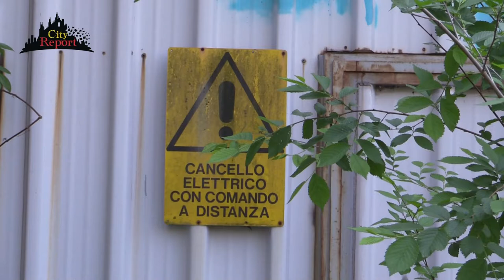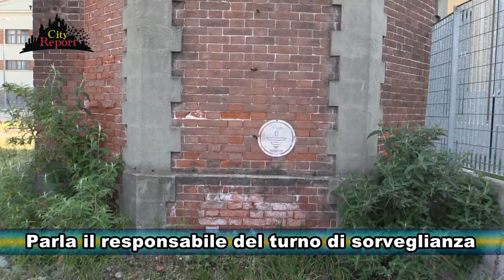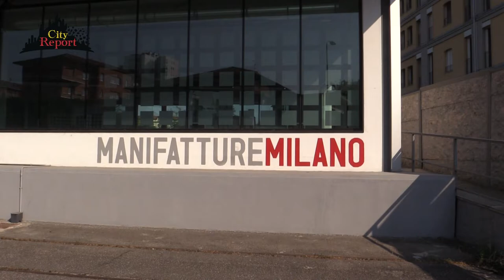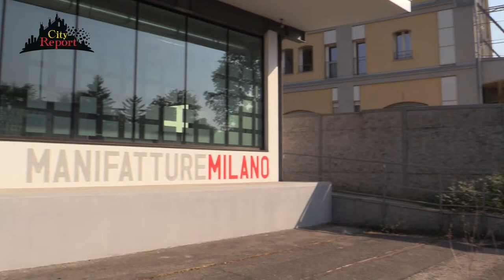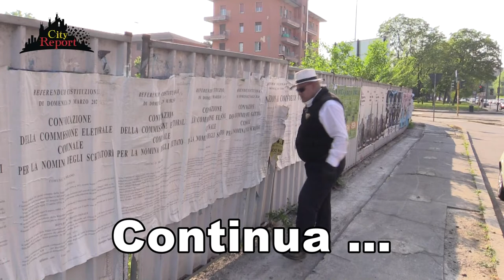++LA JUNGLA ABITATA++Parte 1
Prima parte , area sud ex manifattura tabacchi .Nelle vie Esterle /Suzzani notiamo barriere distrutte e manomesse che permettono gli ingressi in questa vasta area .A ridosso delle "delimitazioni " il marciapiede è un tutt'uno di feci e urine .Inoltrandosi all'interno tracce e resti di passaggi e bivacchi ( anche al coperto ) e in una garritta c'è pure un guardiano...